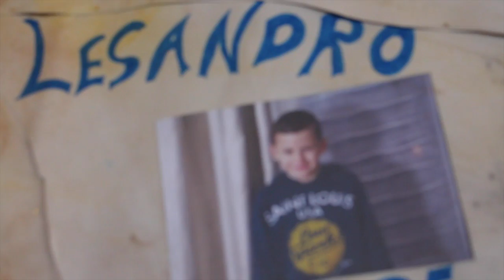Lesandros großer Tag I Rosella Mia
heute habe ich ein sehr persönliches Video für euch,
ihr habt es euch gewünscht um ein paar Deko Inspirationen für einen besonderen Tag zu sammeln.

Lesandros Anzug und Fliege gekauft bei:
SEVERIN
Mein Kleid gekauft bei:
Fashion ID  (Peek & Cloppenburg )
Schuhe gekauft bei Buffalo

Uhr mit Textilearmband:

 Fans 20%Code: FYMF45QE (4/13/2016 -5/31/2016)

Uhr mit braunem Lederarmband:

 Fans 20%Code: VBRQQ3HJ (4/13/2016 -5/31/2016)

mit dem Code Rosella20 könnt ihr 20% bei eurem Einkauf sparen :)

Meine Lieblinge:
'Balea AQUA Tuchmaske

Equipment:
'Canon 700d

'Kamera für FMA :

eure Heidi ♥